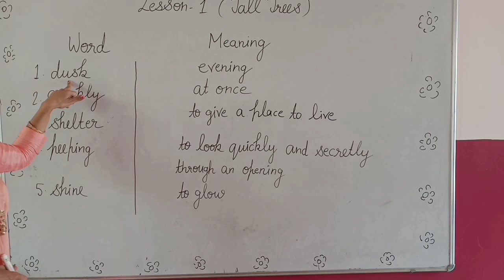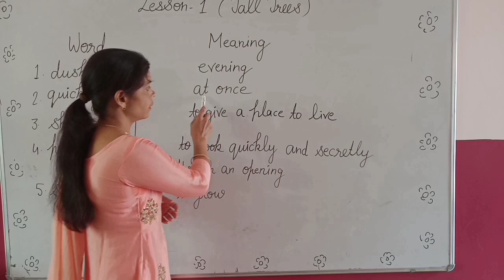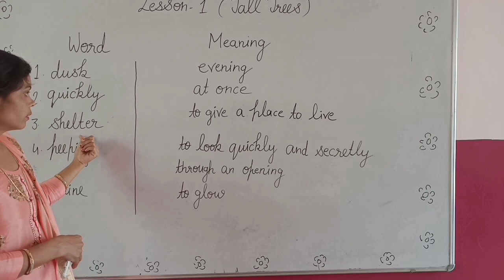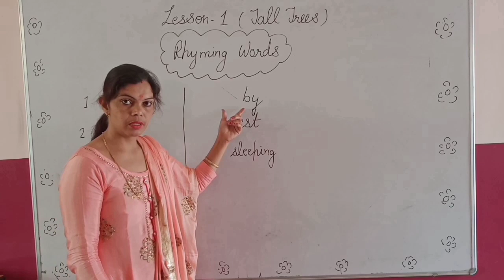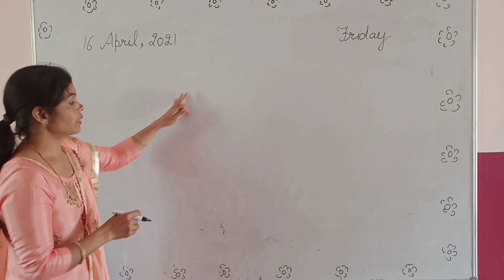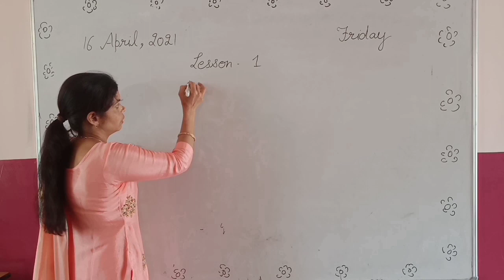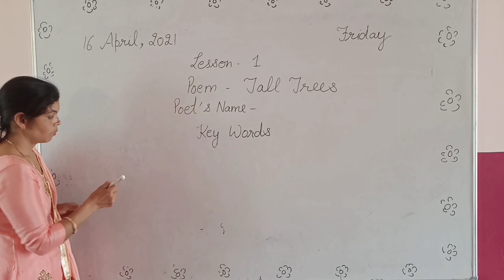Word meanings and Rhyming words of lesson 1st (Tall Trees)